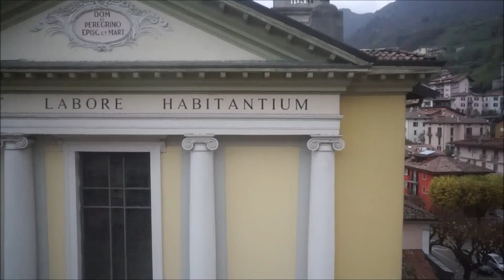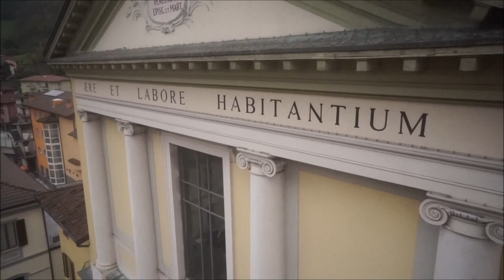Filmato chiesa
Ripresa chiesa San Pellegrino Terme